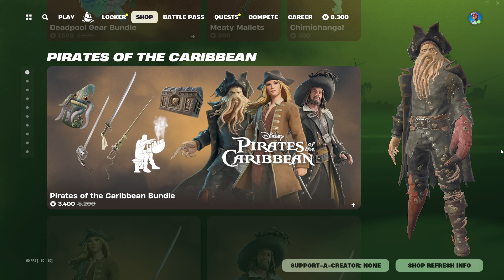*NEW* THE EMPLOYEE SKIN! Fortnite Item Shop [August 1st, 2024] (Fortnite Battle Royale)